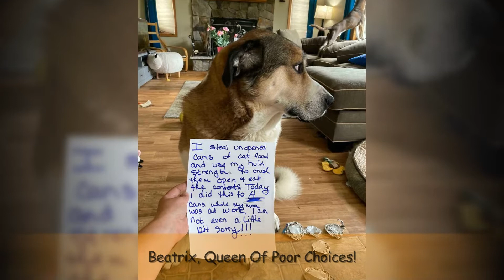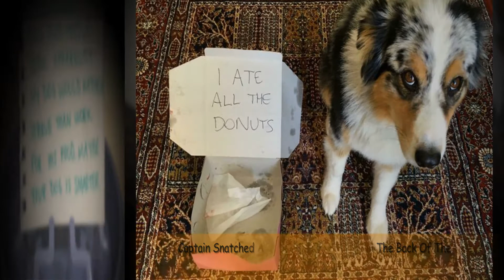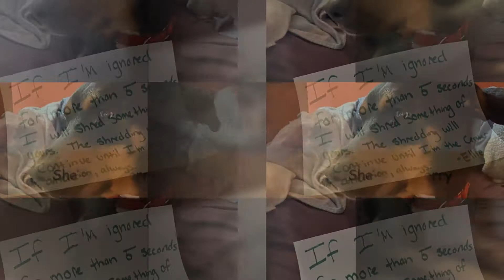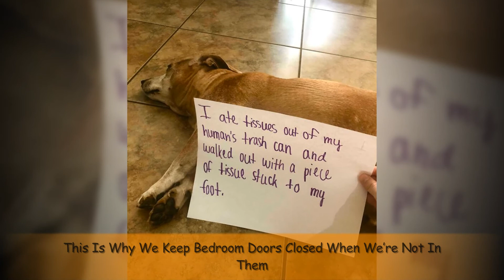Shaming Dogs, And Here Are Worst Good Boys Ever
Ask any dog owner and they will tell you at least a dozen reasons why these animals are the finest creatures on Earth. However, sometimes even the best have an off day. And when they do, they end up on the subreddit r/DogShaming!

It's a place where people share amusing pictures of their naughty pups after they have eaten all the donuts, covered the patio in pee, or committed some other unforgivable crime.

Continue scrolling to meet the suspects and don't miss the conversation I had about guilt in dogs with Kate Litaker, Dogtown Lifesaving and Care Supervisor for Best Friends Animal Society.